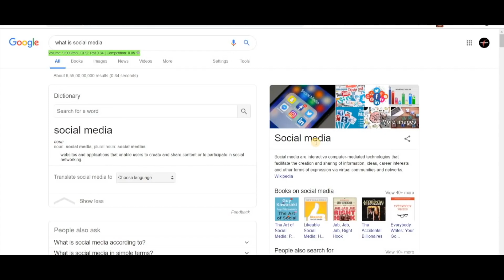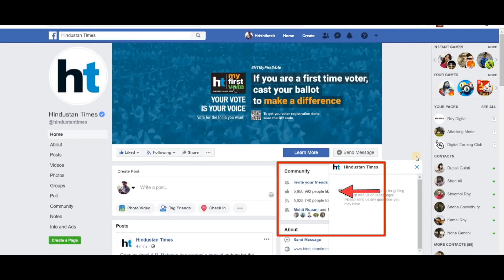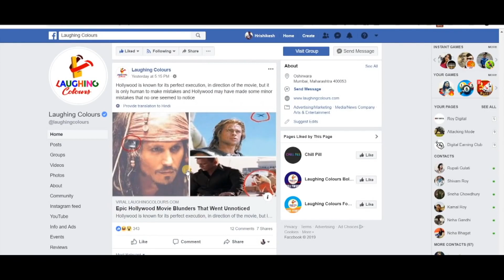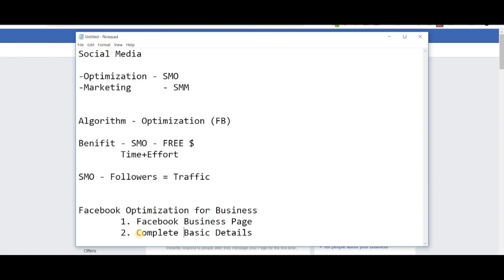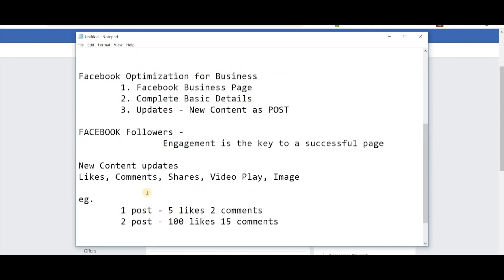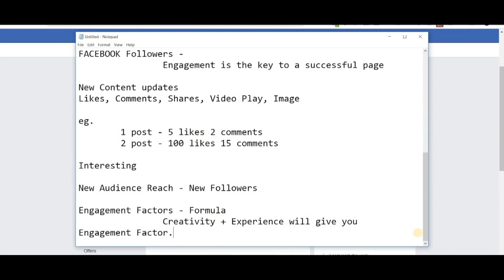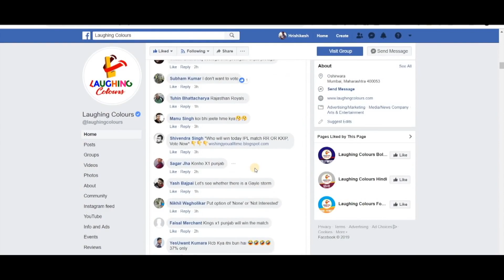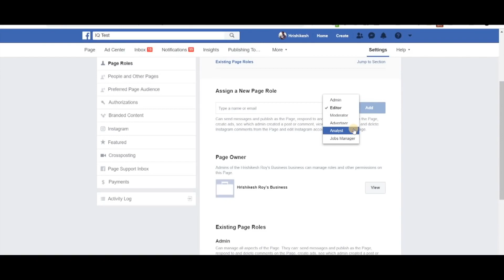How to do Social Media Optimization Module 9 Free Digital Marketing Course In Hindi